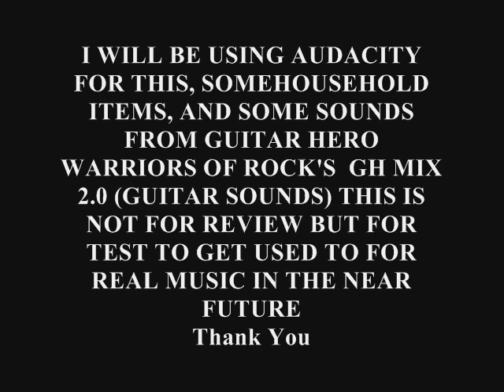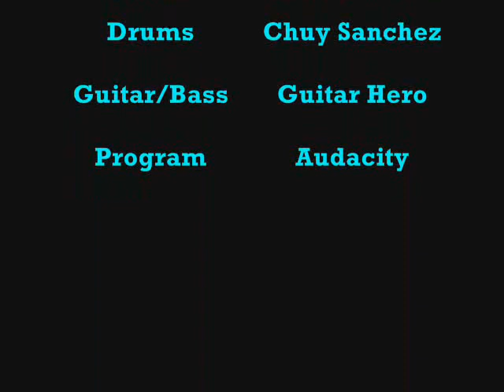Chuy : The Project (EP) : Track #3 Entrails Used For Self Pleasure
Not to be taken seriously